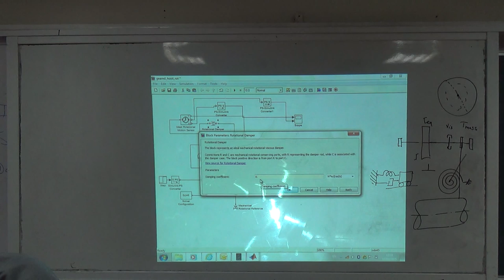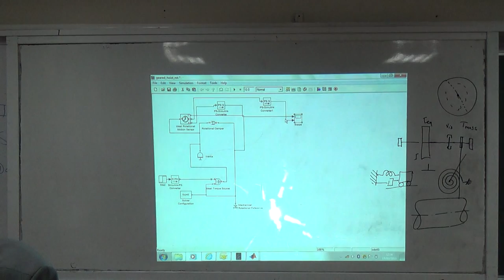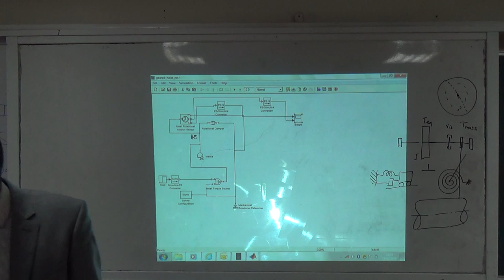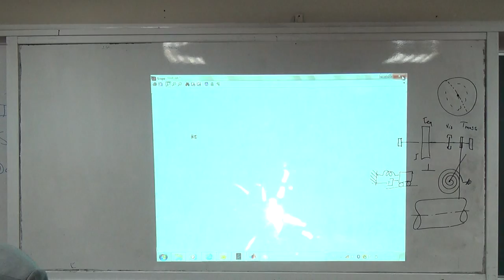Case Study B: Induction motor with VF drive (d) SimMechanics, 17/2/2015